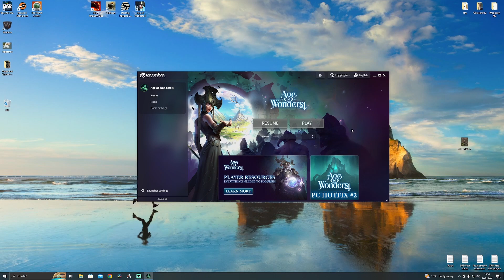Age of Wonders 4 / Tvrdohlavosť trpaslíkov / CZ SK Gameplay 2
Aj keď novy začiatok tak neporiadok.